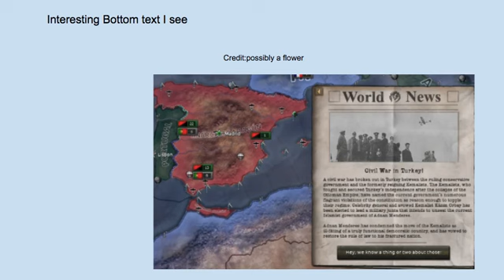Random Wacky Images in Hoi4 ( Hearts of Iron 4 )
Goofy? Random? Insane?

Indeed Finland is the Heir to the Austrian thrown